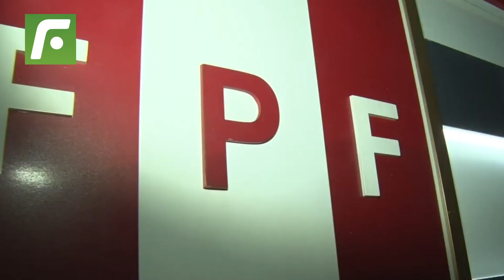📣 Lavandeira merece 💣 una oportunidad en la selección antes que Deza 💪